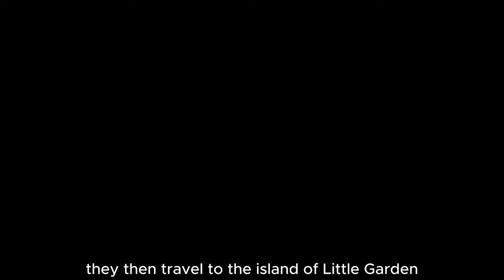One Piece Season 2 Trailer | Grand Line Adventures Unveiled | Plot, Cast,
One Piece Season 2 is the second season of the One Piece anime series, which is based on the manga series of the same name by Eiichiro Oda. The season was directed by Konosuke Uda and produced by Toei Animation. It aired in Japan on Fuji Television from March 21 to August 19, 2001.

The season follows the adventures of Monkey D. Luffy and his crew of pirates, the Straw Hat Pirates, as they continue their journey to find the One Piece, a legendary treasure that will make the finder the King of the Pirates.

Plot

The second season of One Piece adapts the manga's Alabasta arc. In this arc, the Straw Hat Pirates arrive at the desert kingdom of Alabasta, where they become embroiled in a civil war between the royal family and the Baroque Works organization.

Cast

The main cast of the second season of One Piece is as follows:

Monkey D. Luffy: Mayumi Tanaka
Roronoa Zoro: Kazuya Nakai
Nami: Akemi Okamura
Usopp: Kappei Yamaguchi
Sanji: Hiroaki Hirata
Tony Tony Chopper: Ikue Otani
Nico Robin: Yuriko Yamaguchi
Franky: Kazuki Yao
Brook: Cho

Delve into the thrilling world of 'One Piece Season 2' as we uncover the epic journey of the Straw Hat Pirates into the perilous Grand Line! Directed by Konosuke Uda and brought to life by Toei Animation, this season adapts Eiichiro Oda's renowned manga series with captivating visuals and gripping storytelling.

Follow Monkey D. Luffy and his crew as they confront formidable foes, including the infamous Warlord Sir Crocodile and the shadowy Baroque Works organization. With action-packed episodes filled with adventure, humor, and heart, this season promises an unforgettable ride for fans old and new.

Discover the stellar cast bringing these beloved characters to life, including Mayumi Tanaka as Luffy, Kazuya Nakai as Zoro, and Akemi Okamura as Nami. Their exceptional performances add depth and emotion to the thrilling narrative, keeping viewers on the edge of their seats.

Watch the official trailer for 'One Piece Season 2' on YouTube to get a glimpse of the excitement that awaits. Scheduled for release on Netflix in 2025, this season is set to captivate audiences with its high-stakes battles, daring escapades, and unexpected twists.

Join us as we explore the world of 'One Piece Season 2' and embark on a voyage filled with danger, discovery, and dreams.
Calling all One Piece fans! Set sail for adventure with Luffy and the Straw Hat Pirates in Season 2! This season dives into the epic Grand Line arc, where the stakes are higher than ever. Buckle up as they face monstrous sea creatures, legendary giants, and the villainous Baroque Works led by the powerful Warlord Sir Crocodile!

Join the Straw Hats as they:

Enter the treacherous Grand Line, a sea teeming with danger and powerful pirates!
Uncover a sinister plot orchestrated by Baroque Works in the desert kingdom of Alabasta.
Team up with Princess Vivi to expose the corruption and save Alabasta from destruction!
Witness epic clashes between Luffy and Zoro against fearsome Baroque Works agents!
Prepare for the ultimate showdown – Luffy vs. Sir Crocodile in a battle for justice!
This video is a comprehensive breakdown of One Piece Season 2, packed with action, humor, and the Straw Hats' signature camaraderie. Whether you're a seasoned One Piece fan or just starting your journey, this video is a must-watch
one piece
one piece latest episode
one piece trailer
one piece season 2
one piece season 2 official trailer
one piece season 2 trailer
one piece 1110
one piece full movie
one piece amv
one piece suit design
one piece season 2 release date
one piece season 1
one piece song
one piece suit ke design
one piece season 1 trailer
one piece season 1 episode 1
one piece suit
one piece shorts
one piece series
one piece series trailer
one piece series review
one piece seraphim
one piece series explained
one piece series
one piece series edit
one piece series season 2
one piece series status
one piece series ringtone
one piece series episode 1
one piece series 2
one piece series 1
one piece 2
one piece 2 season